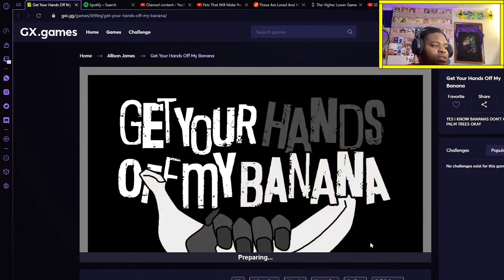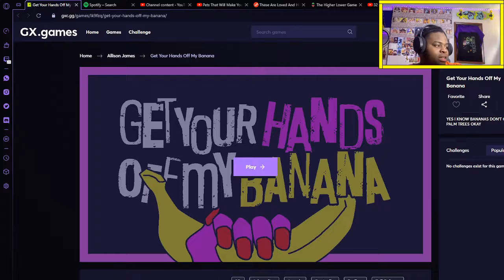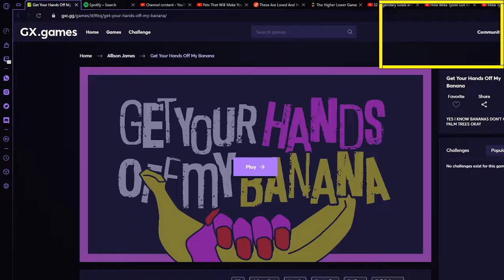get your hands off my banana | what a game